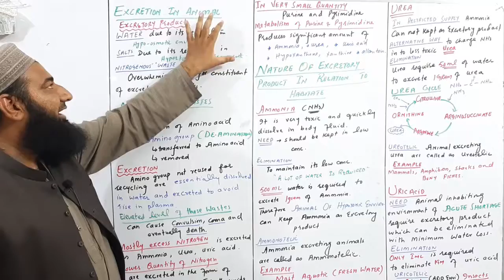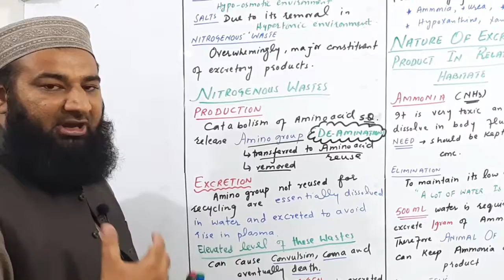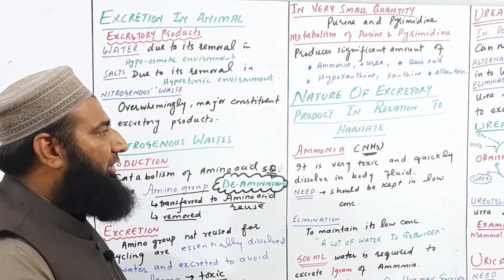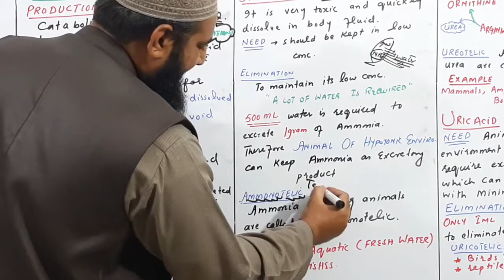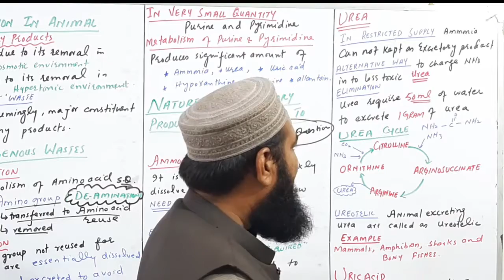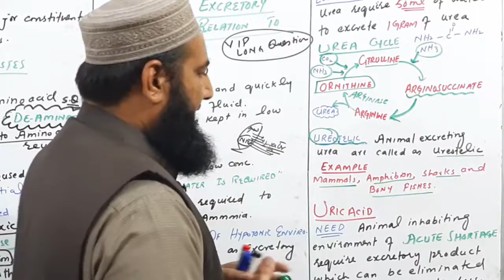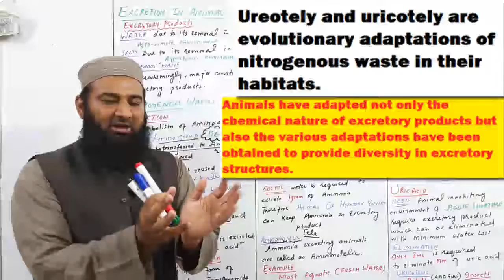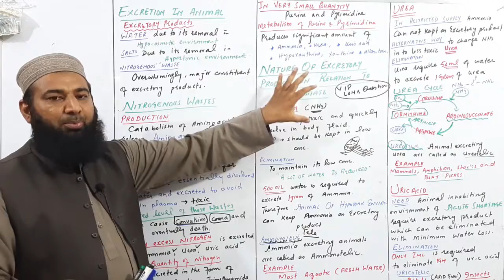Biology Ch#15-Lecture#08 Excretion and excretion in animals(F.Sc 2nd Year)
Biology lectures, In this video we will this discuss about excretion and excretion in animals ,nitrogenous wasts, evaluated level of these wasts, ed-emination, nature of excretory product in relation to habitate from 2nd year biology chapter no 15.